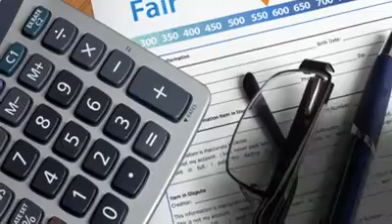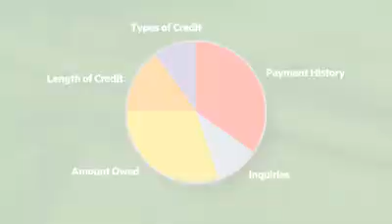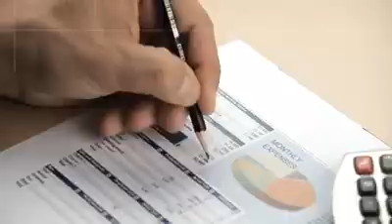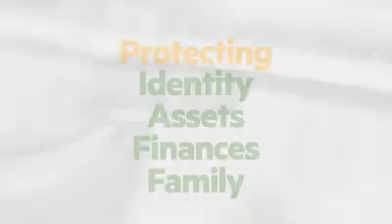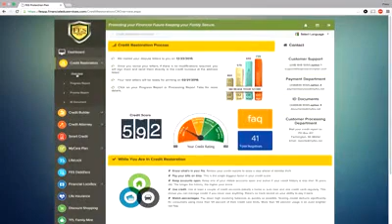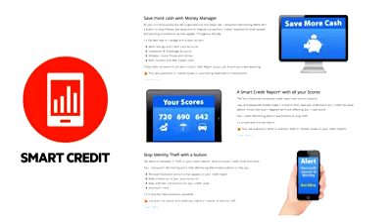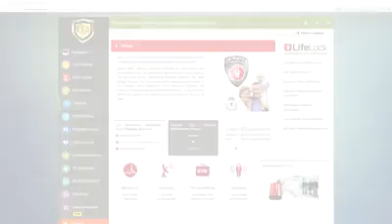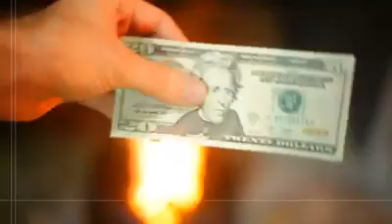FES Protection Plan 2017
FES Protection Plan Membership 2017